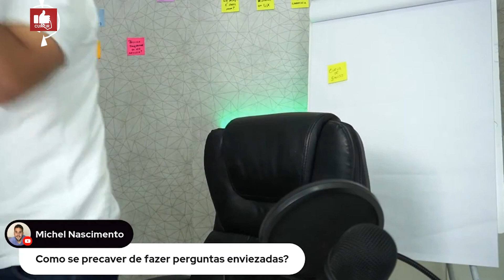Você não tem que decorar nada para ser UX DESIGNER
Não, o UX Designer não precisa ter todas as respostas. Por isso, sempre brinco que essa profissão é igual uma prova de consulta, mas isso não significa que tudo fica mais fácil.

Se liga nesse vídeo, que eu te explico melhor.

Tem dica nova todos os dias no Insta. Que tal seguir a gente por lá?

Não deixe de se inscrever aqui no canal do YouTube e…